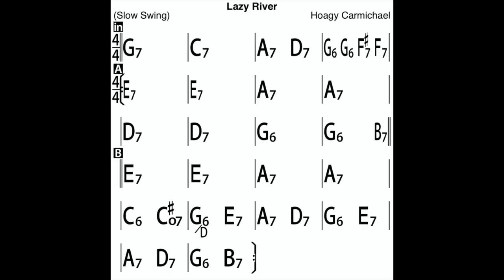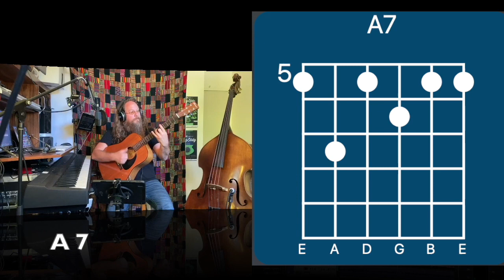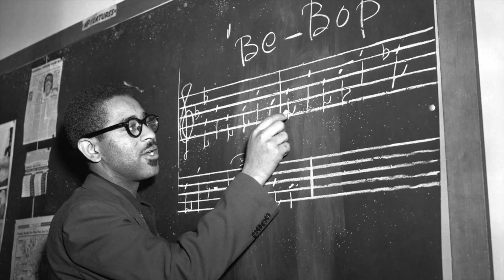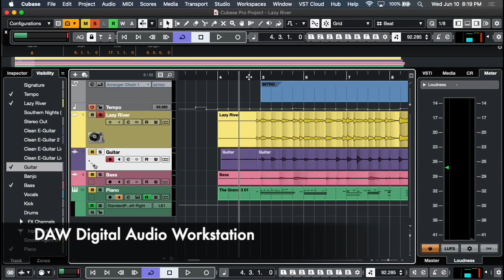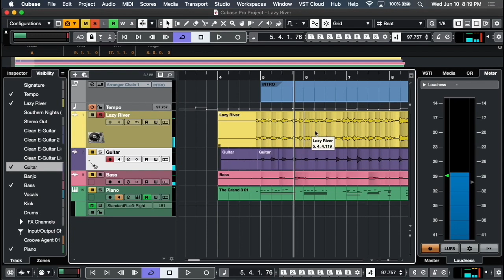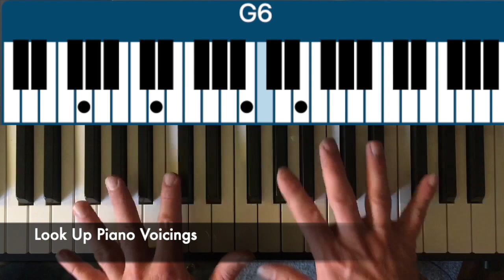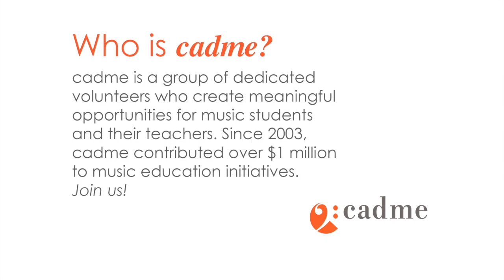A brief HISTORY OF TRADITIONAL JAZZ & the role of the rhythm section for MUSIC STUDENTS of all ages!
A HISTORY of JAZZ with YYC musician Jason Valleau!
Learn about the roots of jazz, the role of the rhythm section in Traditional Jazz, analysis of the major dominant 7th chord, and play along! Teach and learn the history of jazz.

CADME - Calgary Association for the Development of Music Education
CONNECT with Jason:

Chapters
0:00 Lazy River Breakdown
4:07 Introduction
5:54 Brief Traditional Jazz History
17:37 Rhythm Section Role
24:33 Major Dominant Seventh Chords
26:08 Guitar
33:30 Piano & Software
37:28 Upright Bass
39:57 Electric Bass

Video Details
1. Breakdown of the song "Lazy River" on piano, guitar, banjo, upright and electric bass
2. A bit about the video creator
3. Brief history of jazz from the late 1800s through the 1920s
4. Role of the rhythm section in Traditional Jazz
5. Analysis of major dominant seventh chord, their relevance in early traditional jazz compositions and importance in ear training
6. Guitar  - Chords and Techniques
7. Piano Chords & Software Tools
8. Upright Bass Techniques
9. Electric Bass - how to make this sound more like an upright bass for Trad Jazz

Banjo Comments
The Banjo in this video is tuned the same as a Baritone Ukulele (D - G - B - E) which is the same as the bottom four strings as a guitar. The Baritone Ukulele and the 4 string Banjo are excellent chord workshop tools to figure out 4 part voicing. Check out James Hill for everything you need to know about the ukulele and the importance of this tool to learn chord theory.

"Lazy River"

Made possible by CADME
CADME is creating educational resources for YYC music students (and beyond!) created by local musicians and teaching artists. These educational materials will serve to bolster the current distance learning of students, and to create a legacy of resources for the future.

Educational Resources for Music Educators and Music Students OF ALL AGES!
LEARN from incredible artists:
-rich and diverse history of jazz
-combine yoga + breathing techniques for wind and brass players
-how to play a walking bass line
-how to express yourself with chords and melodies
-the story behind Beethoven sonatas
-how to practice any instrument!

Thanks to:
Jason Valleau